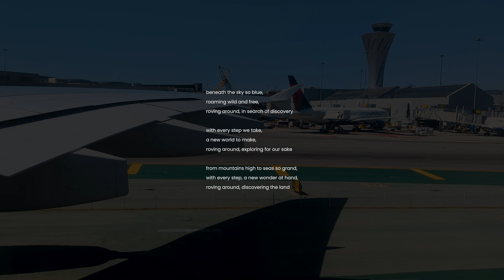Soaring over San Francisco city | Aerial view | Landing at the SFO airport | Emirates | 4K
Flying over San Francisco in September was an unforgettable experience. The vibrant city unfolded in front of me as I soared above, with a diverse mix of neighborhoods, towering skyscrapers, and natural beauty. The bay's deep blue waters and the rolling hills beyond provided a stunning backdrop to the cityscape. The view left me with a sense of awe and wonder at the sheer beauty of San Francisco from above.

Whether you're a local or a visitor, seeing San Francisco from a bird's eye view is an experience that you won't soon forget.